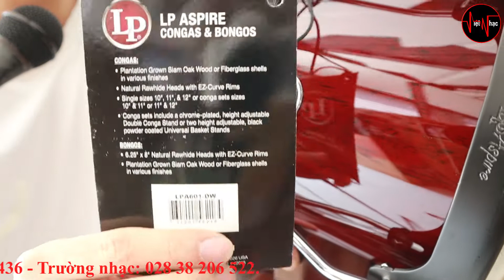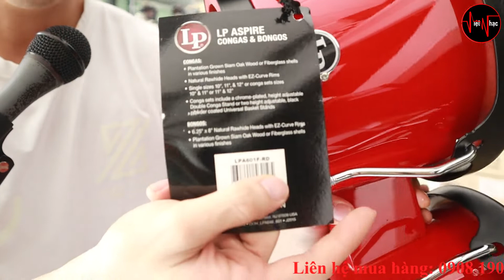Trống Bongo LPA601 & LPA601F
🏖 Địa chỉ mua hàng trực tiếp: 112 Điện Biên Phủ, F.Đa Kao, Q.1, TP.HCM
⏰ Thời gian làm việc : 8h-19h hằng ngày

Bản quyền thuộc về vietnhaccenter , vui lòng không đăng tải lại dưới mọi hình thức khi chưa được sự cho phép của chúng tôi.